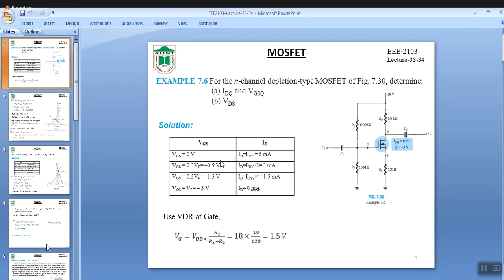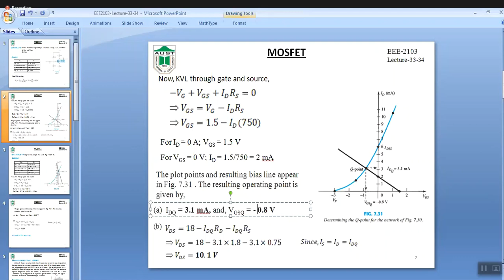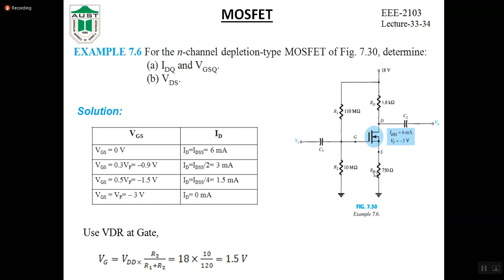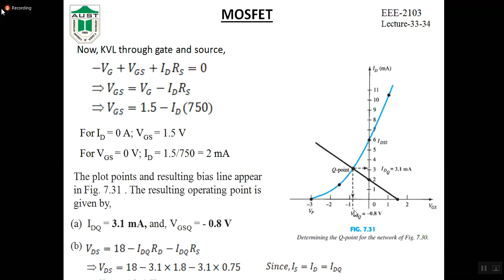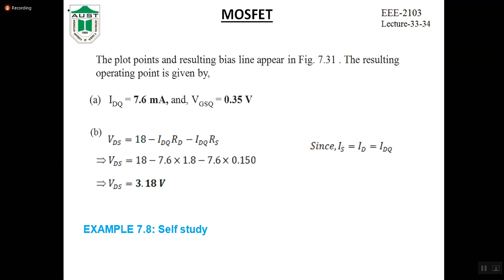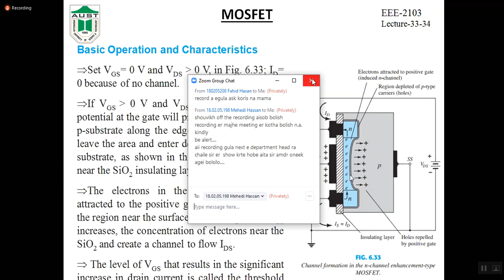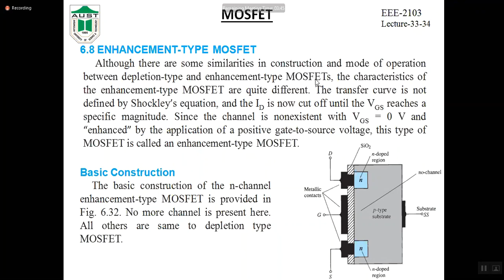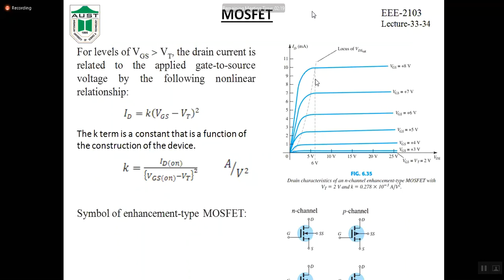EEE 210322 7 20L 33 34